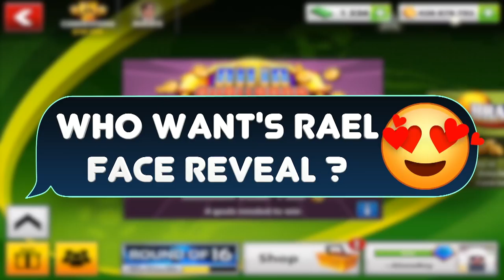Soccer STARS ALL IN 20M 😉🔥✅❤️ & Netherland 8M - Short Nice Video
GamesOnRael Face Revealed !? Soccer STARS ALL IN 20M & Netherland 8M - Short Nice Video .

Naby Keïta
Thomas Lemar
Tiémoué Bakayoko
Jorge Salcedo
Richard Rojas
Moussa Dembélé
Marcus Rashford
Ousmane Dembélé
Kylian Mbappé
Christian Pulisic

LOGAN PAUL

FC Barcelona